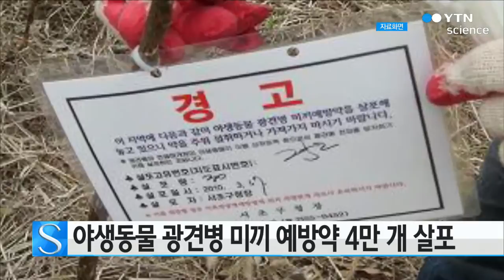야생동물 광견병 미끼 예방약 4만 개 살포 / YTN 사이언스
서울시는 야생동물을 통해 전파되는 광견병을 예방하기 위해 오는 26일부터 다음 달 13일까지 광견병 미끼 예방약 4만 개를 살포한다고 밝혔습니다.

미끼 예방약은 가로 3cm 세로 3cm의 갈색 고체로 어묵이나 닭고기 반죽 안에 예방백신을 넣어 만들었고, 너구리 등 야생동물이 먹으면 광견병 항체가 생기게 됩니다.

미끼 예방약은 너구리의 주요 서식지인 북한산과 도봉산, 수락산, 불암산, 우면산 등에 뿌려집니다.

한 곳에 18~20개씩 뿌려서 야생동물이 찾아 먹기 쉽게 하고, 살포 장소에는 경고문 등을 붙여서 시민들이 만지지 않게 할 예정입니다.